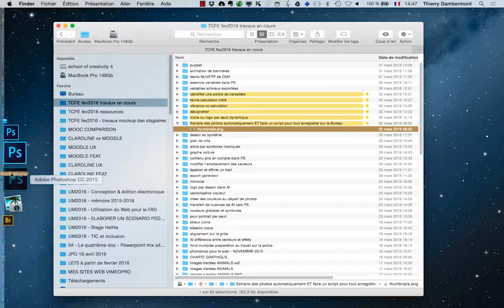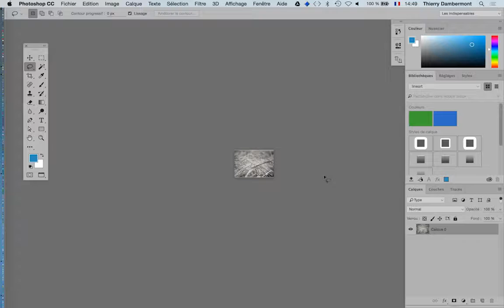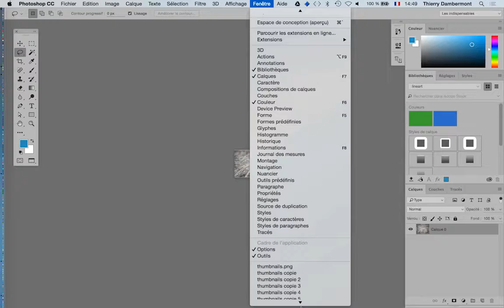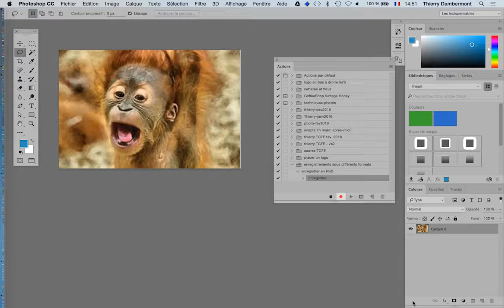Adobe PS et AI orienté web mai 2016 part 9 seq 24 720 04min Thierry Dambermont